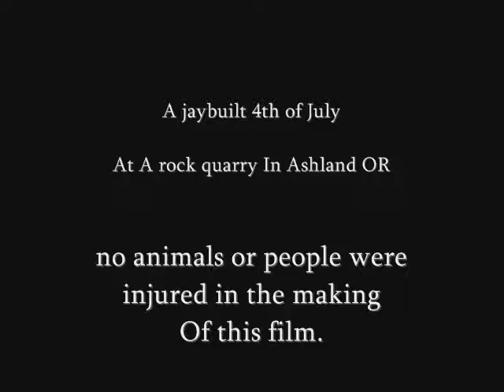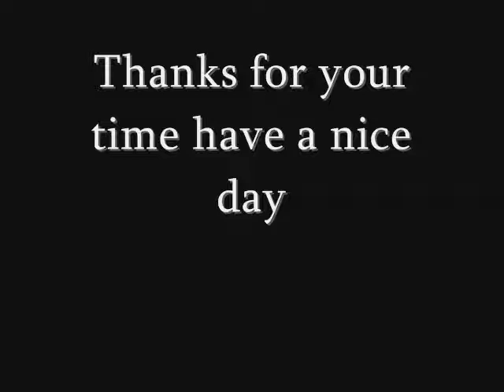4th of July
vacation started off with a bang